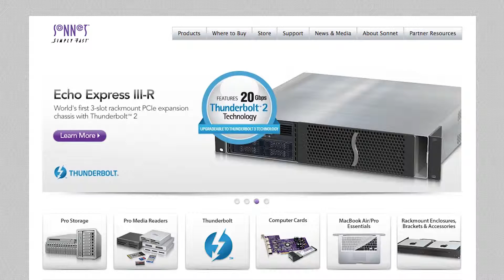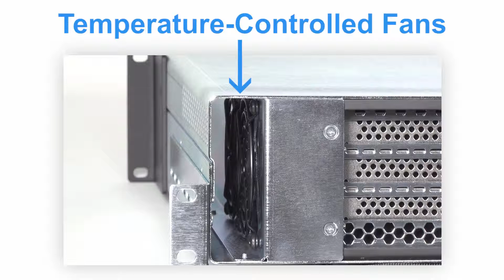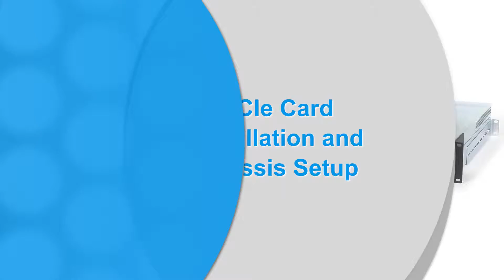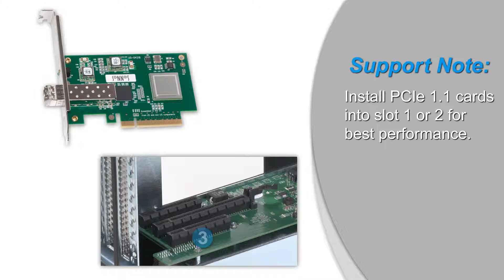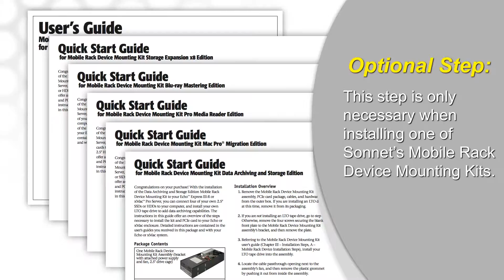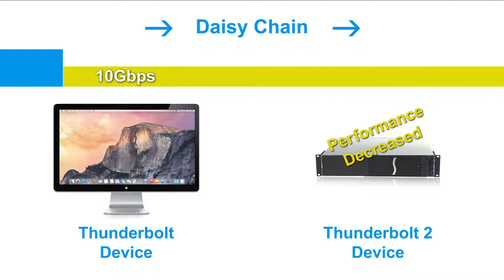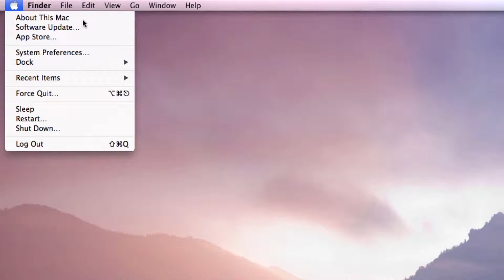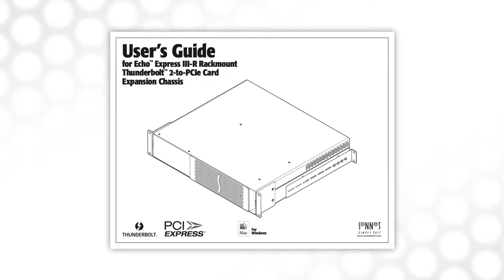Sonnet Echo Express III-R Thunderbolt 2-to-PCIe Card Expansion Chassis Video Quick Start Guide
This is the official video quick start guide for the Sonnet Echo Express III-R (rackmount) Thunderbolt 2-to-PCIe card expansion chassis. This video shows step by step how to install PCIe cards into the III-R, work with cards that require auxiliary power, connect the chassis to your system and how to insure maximum performance from all PCIe cards. This video also shows how to install one of Sonnet's optional Mobile Rack Device Mounting Kits inside the III-R's enclosure.